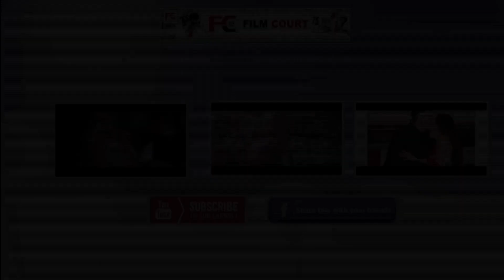ഭാര്യ ഉപേക്ഷിച്ച് പോകാനുള്ള കാരണം | Amir Khan Divorce Because Of Illegal Affairs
watch ഭാര്യ ഉപേക്ഷിച്ച് പോകാനുള്ള കാരണം ആമിര്‍ ഖാന്‍റെ വഴിവിട്ട ബന്ധം | Amir Khan Divorce Because Of Illegal Affairs